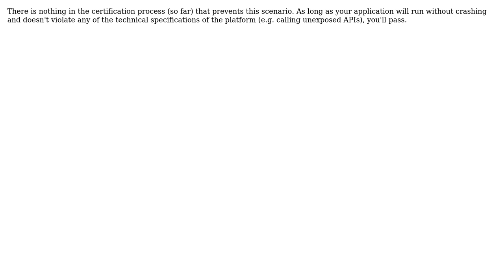Can I release complementary Windows 8 and WP8 apps on their respective stores?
Software Engineering: Can I release complementary Windows 8 and WP8 apps on their respective stores?

With thanks & praise to God, and with thanks to the many people who have made this project possible! | Content (except music & images) licensed under CC BY-SA | Music | Images & others | With thanks to user Michael Brown user B. Clay Shannon and the Stack Exchange Network Trademarks are property of their respective owners. You are responsible for your own actions.